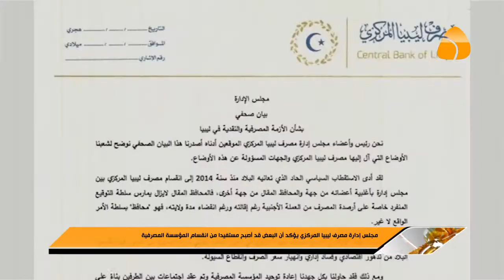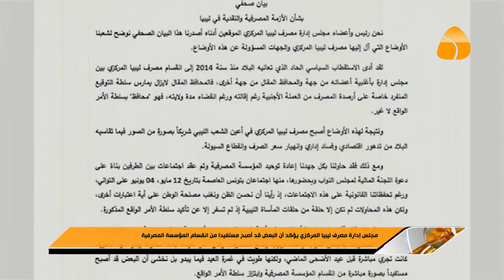تقرير :- مجلس إدارة مصرف ليبيا المركزي يؤكد أن البعض قد أصبح مستفيدا من انقسام المؤسسة المصرفية